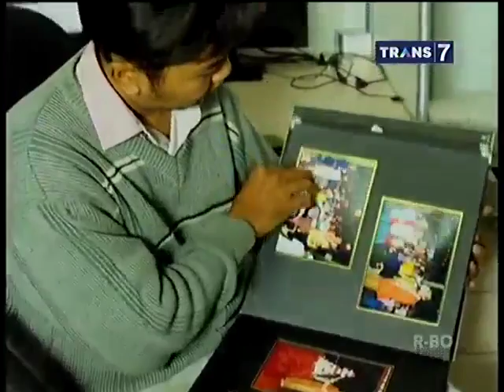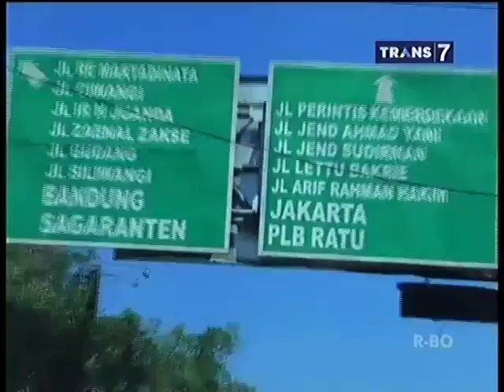Asli Atau Palsu - Asal 2 Oktober 2015 Part 1